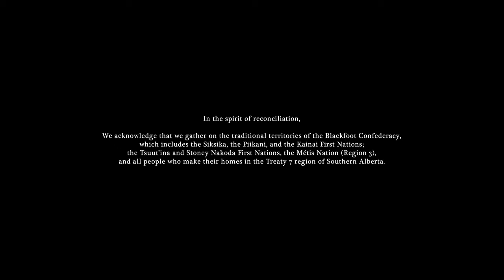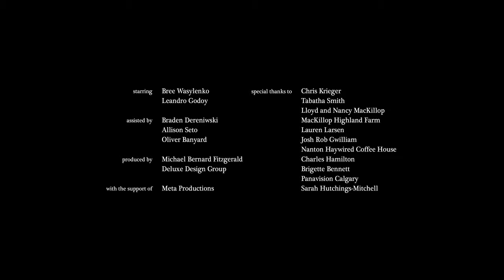Michael Bernard Fitzgerald - Love Valley (Official Music Video)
Official music video for 'Love Valley'
Performed by Michael Bernard Fitzgerald
Directed by Brock Davis Mitchell